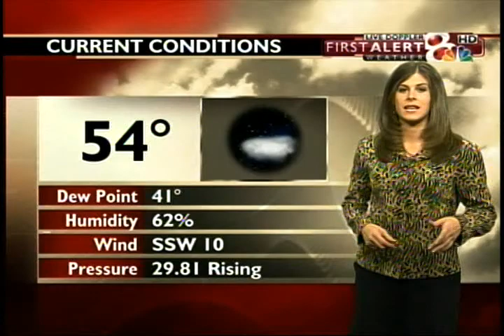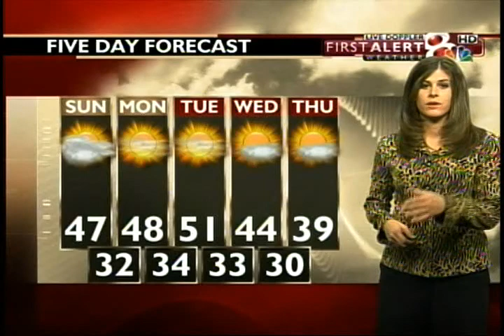Newscast Producing #1 C-Block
Entire Show Producing Sample - C-Block - (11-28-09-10pm)

This is an entire newscast for which I was the sole producer.